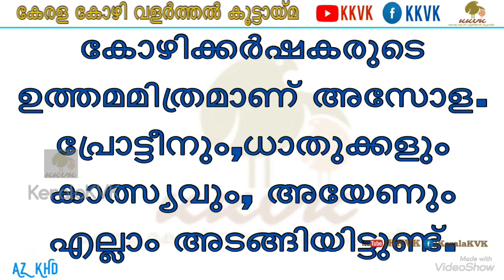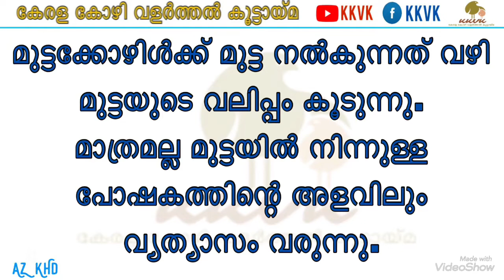Azzolla കോഴിക്കർഷകർക്ക് ലാഭം കൊയ്യാൻ അസോള.!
വീഡിയോ ഇഷ്ടപ്പെട്ടെങ്കിൽ share ചെയ്യാനും ഈ പേജ് ചെയ്യാനും മറക്കല്ലേ...
കോഴി,കാട,താറാവ് എന്നിവയെ കുറിച്ച് കൂടുതൽ അറിയാനും പഠിക്കാനും. KKVK പേജ് ചെയ്യുക.
ഈ പേജിൽ ഇടുന്ന എല്ലാ പോസ്റ്റുകളും നിങ്ങൾക്ക് നോട്ടിഫിക്കേഷനായി ലഭിക്കാൻ ഈ പേജ് ചെയ്ത ശേഷം Following ബട്ടണിൽ അമർത്തി default നിന്നു മാറ്റി 'see first'ൽ press ചെയ്യുക.
❤ കേരള കോഴി വളർത്തൽ കൂട്ടായ്‌മയുടെ യൂട്യൂബ് ചാനല്‍ ഈ ലിങ്കില്‍ ക്ലിക്ക് ചെയ്ത് സബ്സ്ക്രൈബ് ചെയ്താല്‍ KKVK പോസ്റ്റ് ചെയ്ത മുഴുവൻ വീഡിയോകളും കാണാം ❤
ഇനിയും നിങ്ങൾ ചാനൽ സബ്സ്ക്രൈബ് ചൈതില്ലങ്കിൽ വേഗമാകട്ടെ അത്പോലെ നമ്മുടെ മെമ്പർമാർ ആരങ്കിലും ഇത്പോലെ മറ്റുള്ളവർക്ക് ഉപകാരപ്പെടുന്ന വീഡിയോ തയ്യാറാക്കാൻ ഒരുക്കമാണങ്കിൽ അഡ്മിൻ പാനലുമായി ബന്ധപ്പെടുക നിങ്ങളുടെ കഴിവുകൾ ലോകം മുഴുവൻ എത്തട്ടെ🤝
കേരള കോഴി വളർത്തൽ കൂട്ടായ്‌മ ((KKVK))
അഡ്മിൻ പാനൽ
Please Support KKVK Youtube Channel & Facebook page